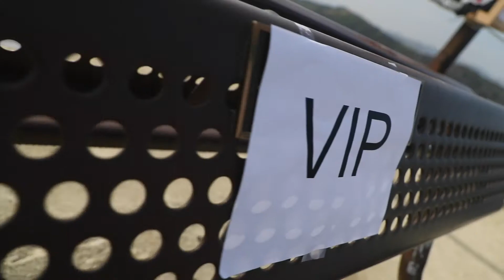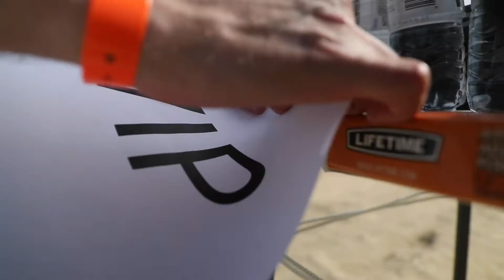Young Bombs - Hyre Festival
Young Bombs' single “Starry Eyes” has only been out a few days and they're already playing major festivals! Ultra you’re up next | Wait for the end 😂